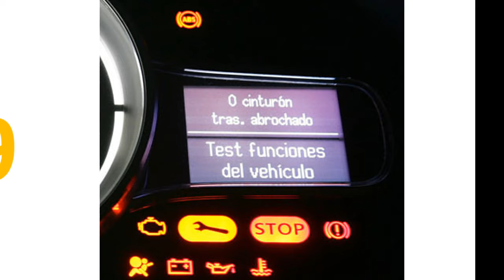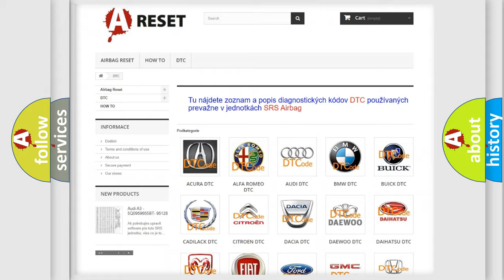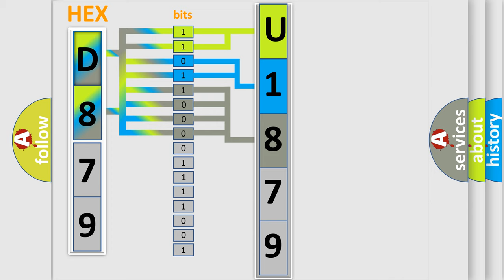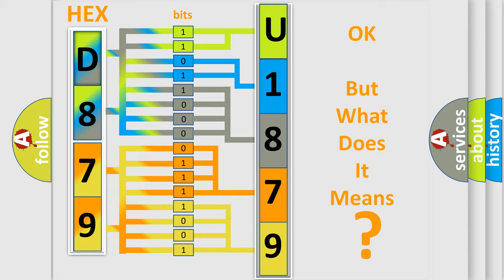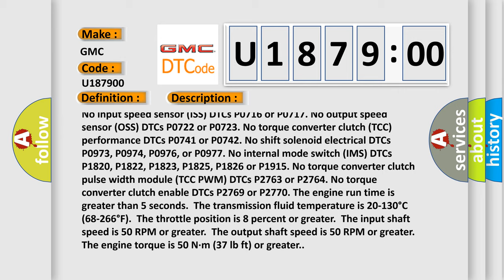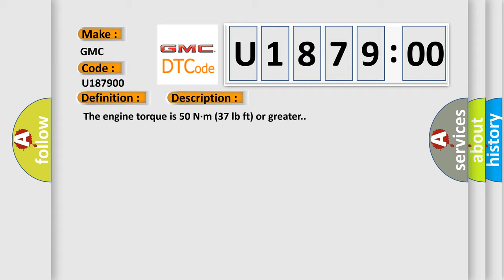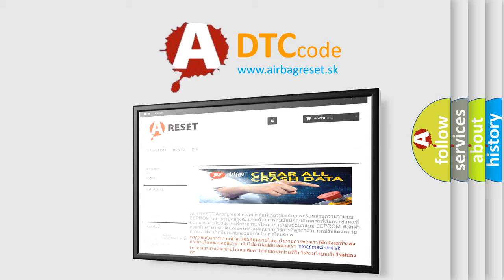DTC GMC U1879-00 Short Explanation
Contents:
0:21 Basic DTC analysis according to OBD2 protocol standard.
1:48 Insight into programming
2:58 A diagnostically understandable description of the Diagnostic Trouble Code
3:05 Basic error definition

Make:
GMC
Code:
U1879 00
Definition:
1-2 Shift Solenoid (SS) Valve Performance - No Second or Third Gear
Description:
No input speed sensor (ISS) DTCs P0716 or P0717. No output speed sensor (OSS) DTCs P0722 or P0723. No torque converter clutch (TCC) performance DTCs P0741 or P0742. No shift solenoid electrical DTCs P0973, P0974, P0976, or P0977. No internal mode switch (IMS) DTCs P1820, P1822, P1823, P1825, P1826 or P1915. No torque converter clutch pulse width module (TCC PWM) DTCs P2763 or P2764. No torque converter clutch enable DTCs P2769 or P2770. The engine run time is greater than 5 seconds.The transmission fluid temperature is 20-130°C (68-266°F).The throttle position is 8 percent or greater.The input shaft speed is 50 RPM or greater.The output shaft speed is 50 RPM or greater.The engine torque is 50 N·m (37 lb ft) or greater.
Cause:
Both of the following conditions must occur twice during the same trip:The TCM commands 2nd gear and the resulting gear ratio is 3.0:1-3.3:1 for 2 seconds.The TCM commands 3rd gear and the resulting gear ratio is 0.65:1-.09:1 for 2 seconds.